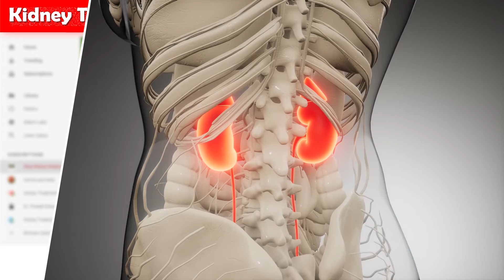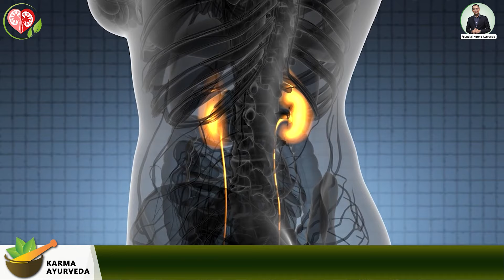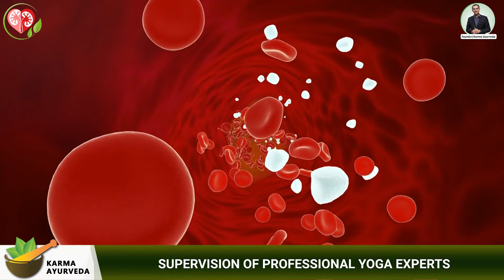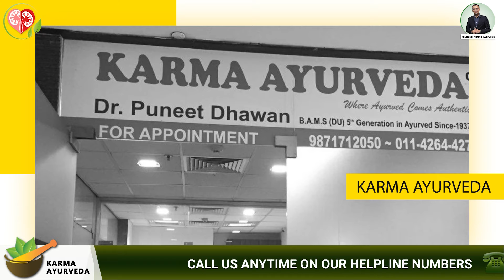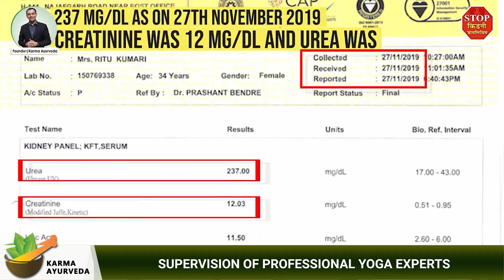पुनर्नवा करेगी किडनी को फिर से सही | Punarnava Benefits for Kidneys | Dr. Puneet Dhawan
Not all herbs have benefits for kidney patients. Before adding any new remedy to a kidney patient’s routine, consult his doctor.

Hello, and welcome to a channel where we share everything associated with kidney patients; health. Yes, our kidney expert, Dr. Puneet Dhawan, has helped more than one lakh kidney patients. And, the doctor never used dialysis or renal replacement therapy to treat his patients. So, you can consult Dr. Puneet Dhawan for your kidney disease treatment.

To reach him, you can use the comment section to share your contact or kidney disease details. For offline consultation, visit Dr. Puneet Dhawan’s center, Karma Ayurveda.

Now, move on to the benefits of Punarnava for kidneys.
Keep your blood sugar level under control and prevent the risk of diabetes. That is the second leading cause of kidney disease.
Keep you free from cancer by reducing the production of cancer cells.
Keep your digestive system healthy to prevent the danger of severe complications related to the stomach.

With all these health benefits, you can maintain your disease-free life. Remember, if you have kidney disease, do not use Punarnava without a doctor’s permission.